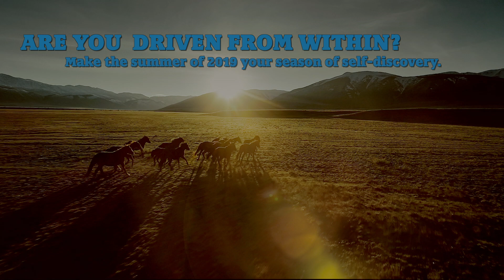1906 HPS Ad 21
Big Water - Content Innovation - We get you to the surface!